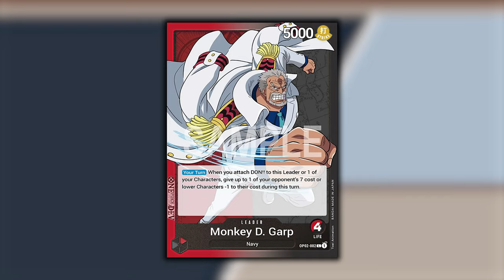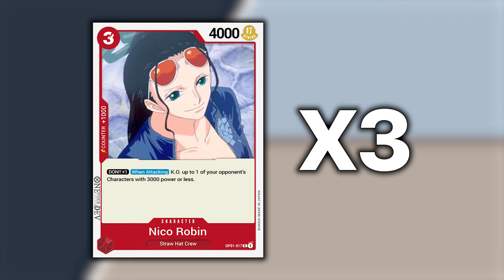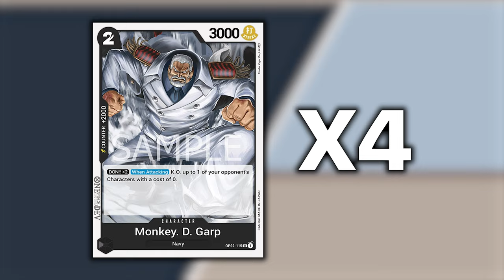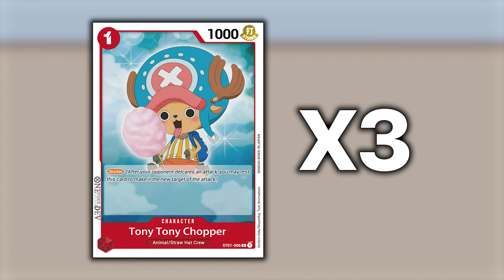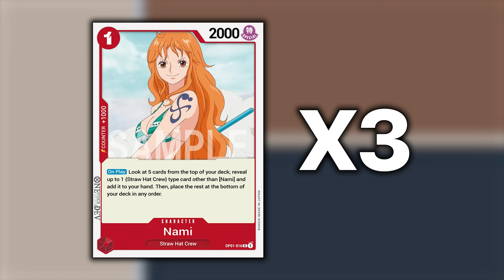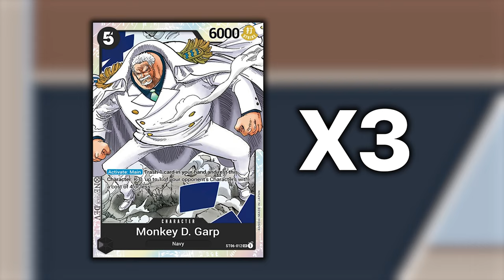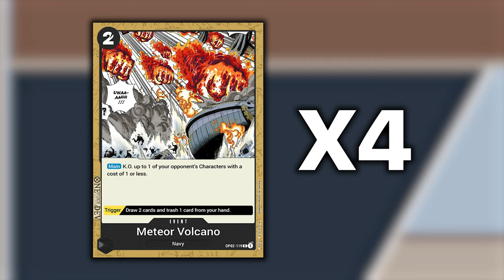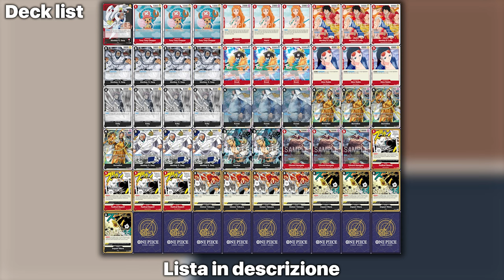ONE PIECE TCG GARP - Per fare a pezzi la board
Signori, come sempre alle 8.00, scopriamo assieme la profile del mazzo di Garp Rosso/Nero. Buona visione!

Lista Garp Rosso/Nero:
// OnePiece Deck
1 OP02-002 Monkey D. Garp
3 ST01-006 Tony Tony Chopper
3 OP01-016 Nami
3 OP01-024 Monkey D. Luffy
4 OP02-115 Monkey.D.Garp
3 ST01-011 Brook
3 OP01-017 Nico Robin
4 OP02-098 Koby
3 OP02-096 Kuzan
4 OP02-114 Borsalino
3 ST06-012 Monkey D. Garp
2 ST06-004 Smoker
3 OP02-004 Edward Newgate
4 OP01-029 Radical Beam!!
4 OP02-119 Meteor Volcano
4 ST06-014 Impact Wave